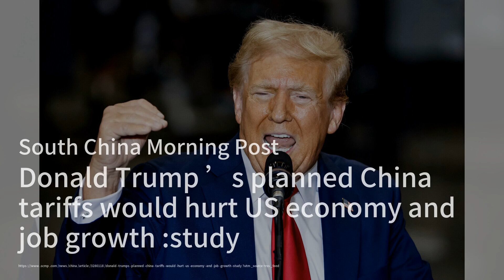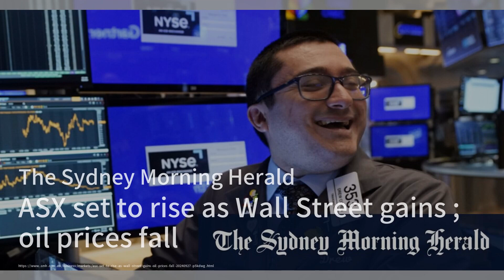ASX Set to Soar on Wall Street's Positive Vibes；AI King Sam Altman Eyes $15 Billion Payday；Trump's T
Welcome to our "Stock Market Briefing" program! Today, we’re seeing an optimistic outlook for the ASX as it gears up to rise on the back of Wall Street's positive sentiment, buoyed by strong jobs data and a surge in AI stocks. Plus, with metal prices climbing due to fresh stimulus measures from China, it’s a promising time for investors looking for opportunities.

In other news, OpenAI's CEO Sam Altman is in the spotlight as discussions about granting him a 7% equity stake could lead to a whopping $15 billion bonanza! However, the company is navigating through leadership changes and instability, with a recent high-profile exit raising eyebrows. As OpenAI aims for a $150 billion valuation, the stakes are high for Altman and the future direction of the company.

Lastly, we dive into the implications of Donald Trump's proposed tariffs on foreign goods. A new study warns that these policies could hurt the U.S. economy, potentially leading to job losses and higher inflation. While Trump pushes for a manufacturing revival, experts are raising red flags about the long-term impacts.